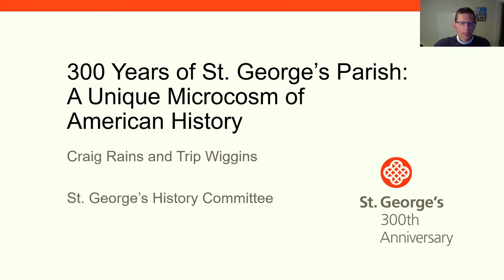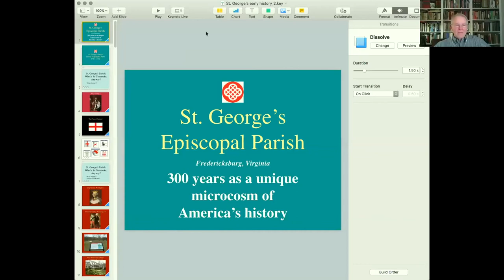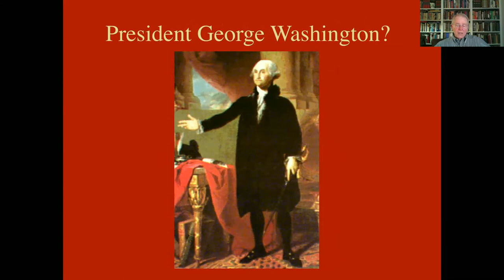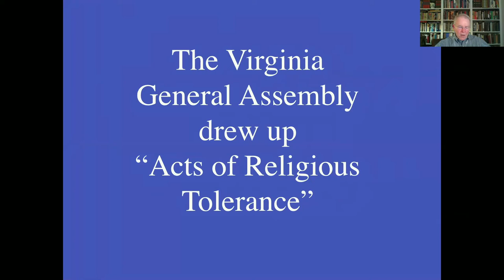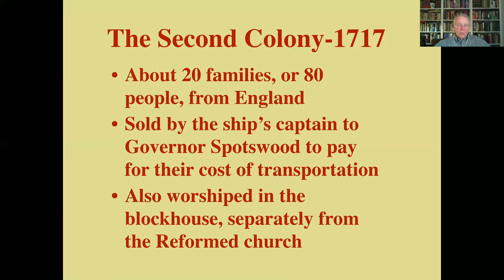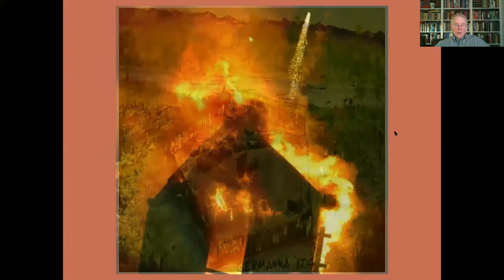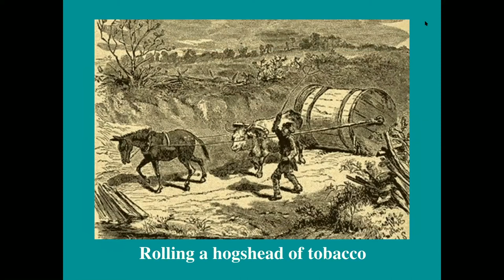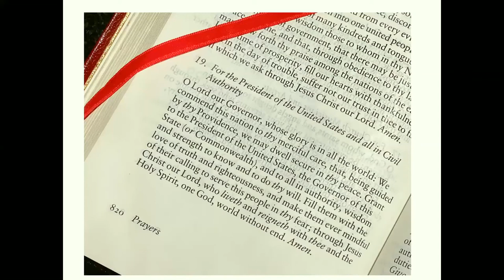300th Anniversary History Committee Webinar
Craig Rains and Trip Wiggins - members of St. George's History Committee - present "300 years of St. George’s Parish: a Unique Microcosm of American History".

The talk follows St. George’s from its beginnings in the 1700s at Lt. Governor Alexander’s Germanna community on the western edge of the Virginia Colony to its establishment in Fredericksburg, ending just prior to the Civil War. Included is the changing of the name of the church as well as the construction of three successive churches built on our present site. You’re invited to experience a few steps along the way in a broad leap of 150 years — half the life of St. George’s parish — in one short evening.

The lecture is offered free of charge with donations gladly accepted. and select "300th Anniversary" from the Funds Dropdown.